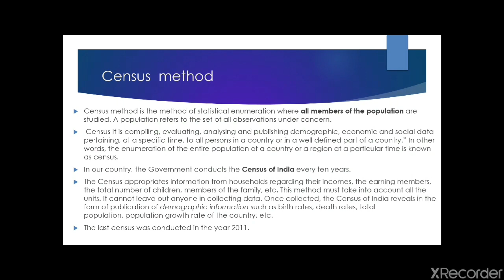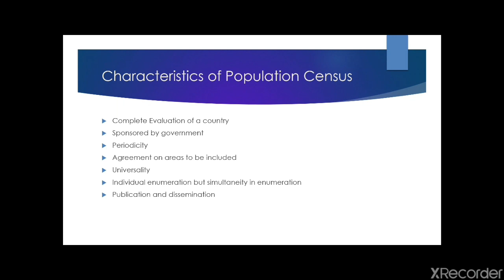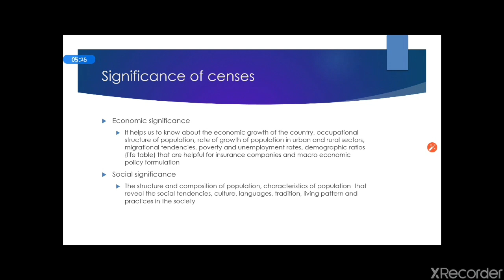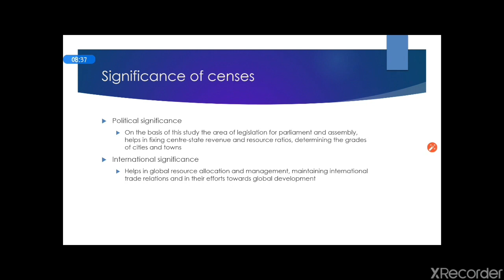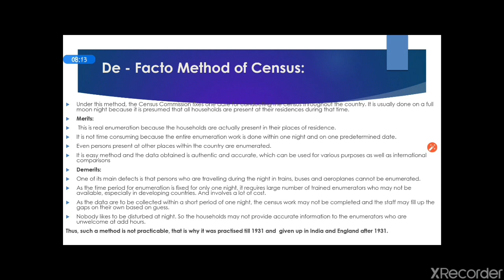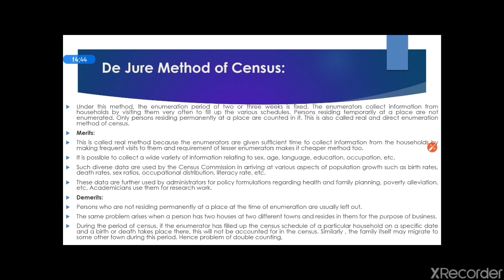UG ECO SEM 6 DSE 4A CENSUS METHOD 3